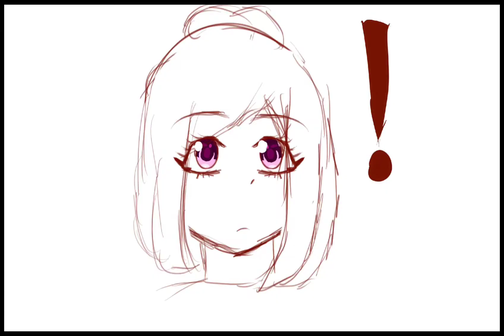||Tree house|| |Mini animatic| (READ DESC)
Yeah so I forgot to do something for pride month and I made this yesterday so yeah, also this is like my second animatic I've ever made so try not to be too mean.